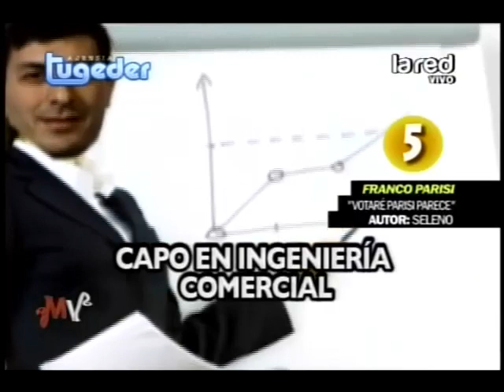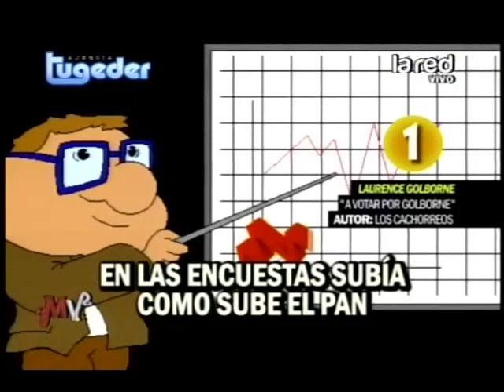El ranking musical de la agencia "Tugeder". Del 5 al 1